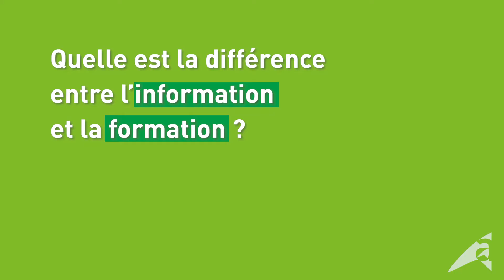Le service FORMATION répond à vos questions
La différence entre l’information et la formation ?
Les 2 sont utiles mais pour faire progresser vos compétences sur un sujet choisit, mieux vaut opter pour la formation !